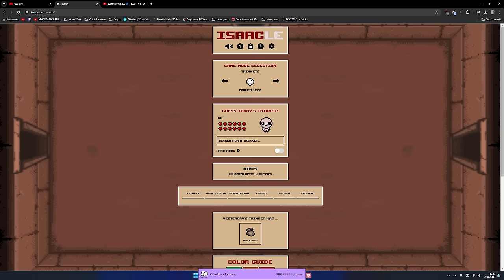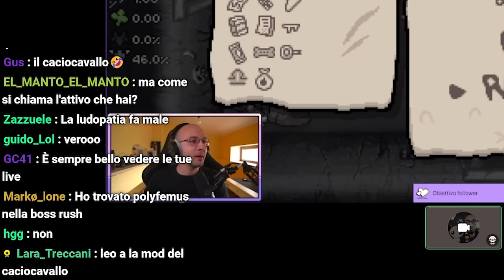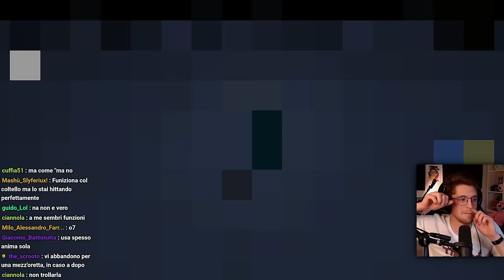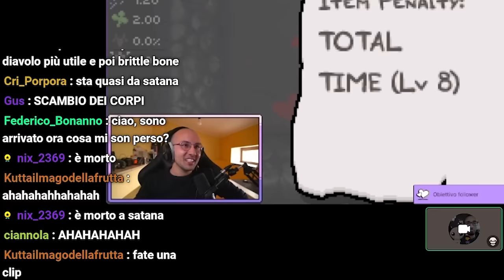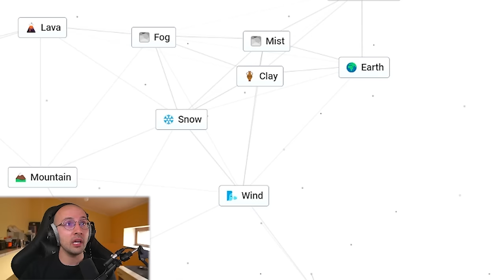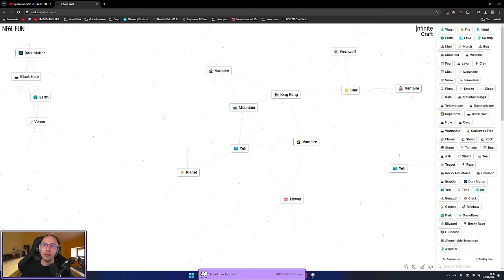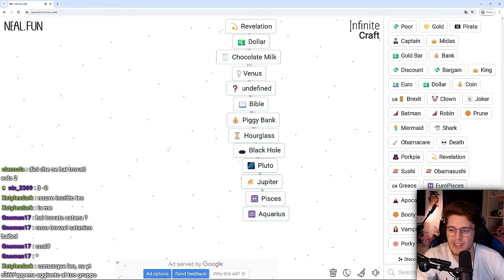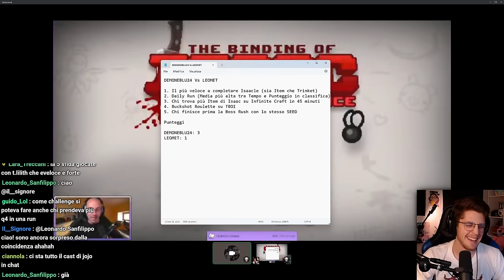Questo Streamer Si è Pentito di Aver Accettato la mia Sfida su Isaac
Con una donazione puoi sostenere questo progetto!

Questa è la sfida dei RE di The Binding of Isaac su YouTube Italia. Demone Blu Contro Leomet... chi si porterà a casa il maggior numero di sfide? Scopritelo in questo divertentissimo video!

Sezioni del video:
00:00 Sfida 1
03:15 Sfida 2
13:18 Sfida 3
20:55 Sfida 4
25:08 Sfida 5